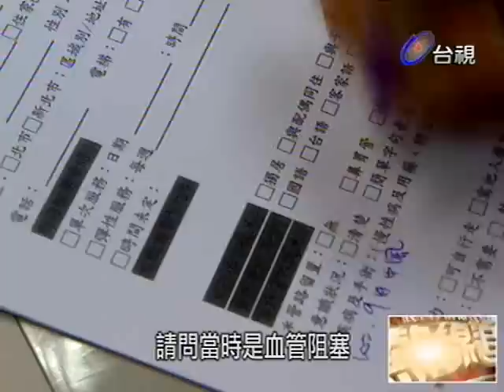熱線追蹤 2013-12-17 pt.1/5 居家雇員 照料身心